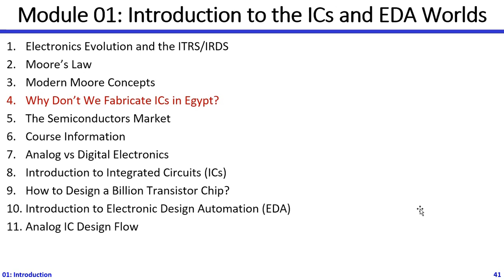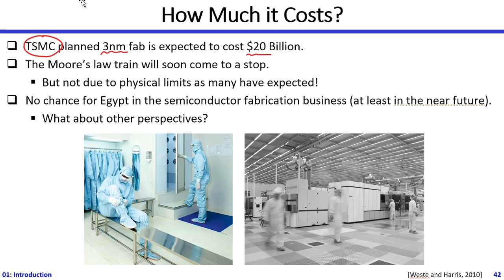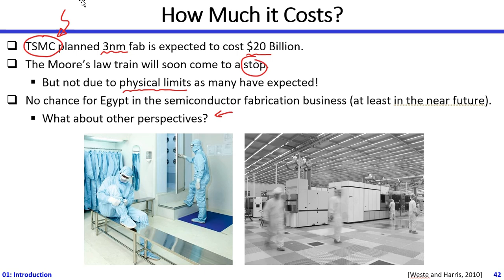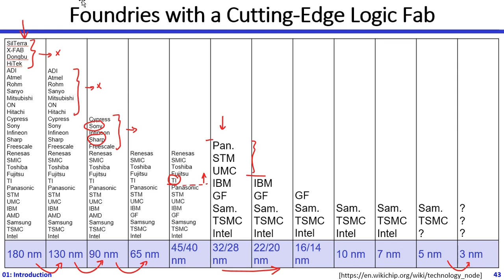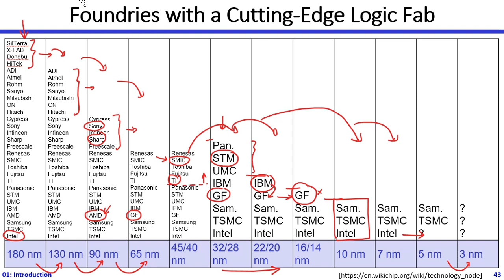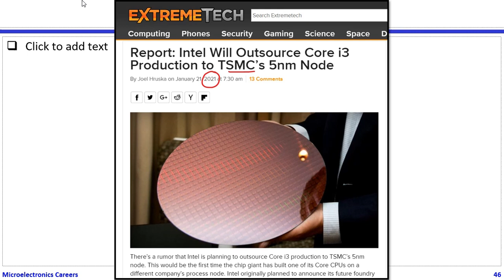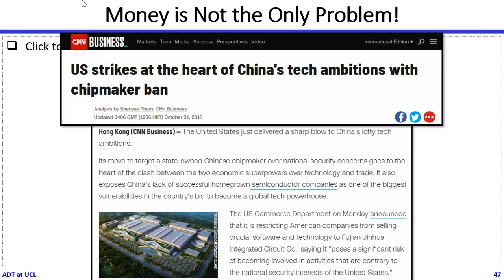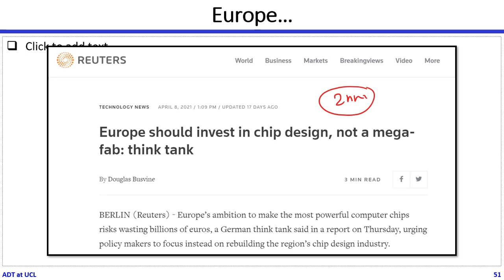AMS | 01-04 | Why Don’t We Fabricate ICs? | Dr. Hesham Omran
Analog/Mixed-Signal Simulation and Modeling
Module 01 - Part 04
Why Don’t We Fabricate ICs?